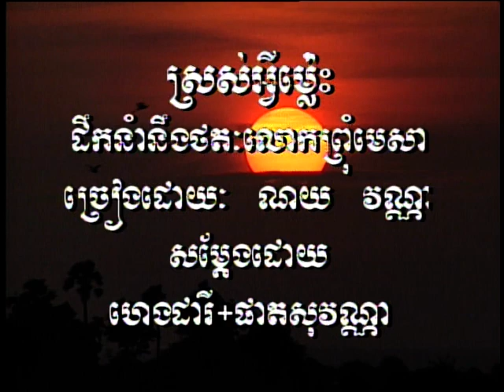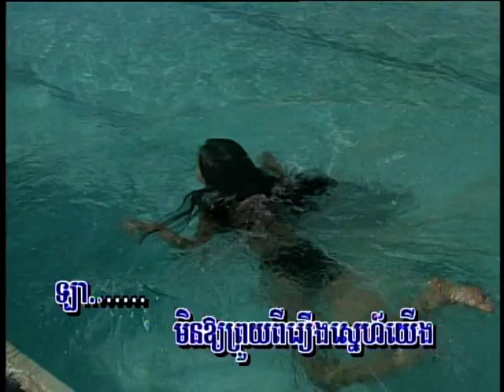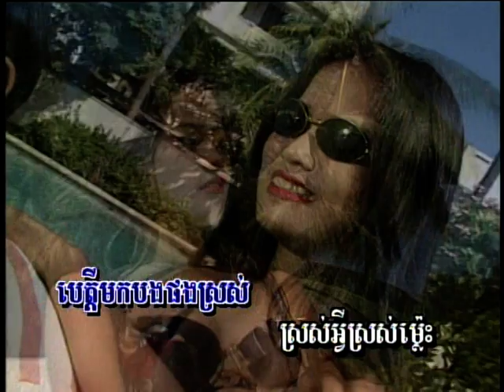Khmer/Cambodian Karaoke - Angkorwat Volume 24